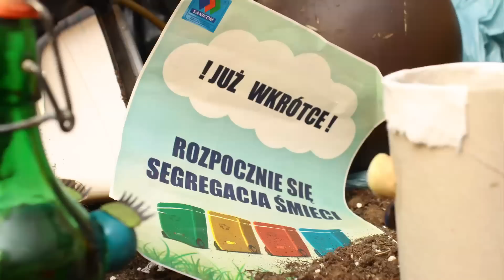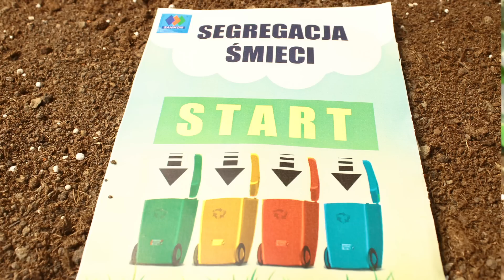nieNIEPOTRZEBNI 2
Druga część opowieści o śmieciuchach.
Do czwórki bohaterów dołącza nowy - organiczny.